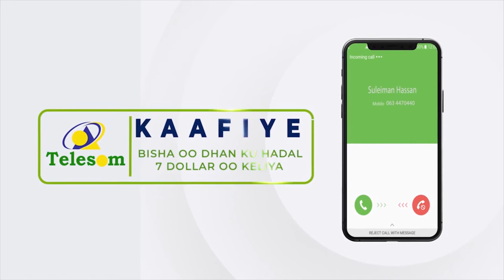Gudoomiyaha xisbiga Ucid oo ka hadlay sannad-guuradii 20aad ee kasoo wareegtay geerida madaxweyni...